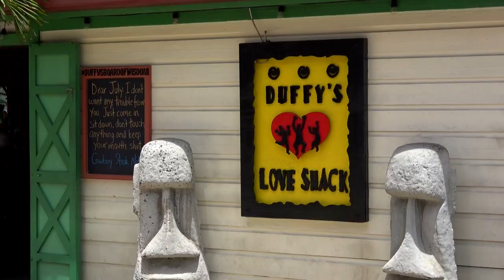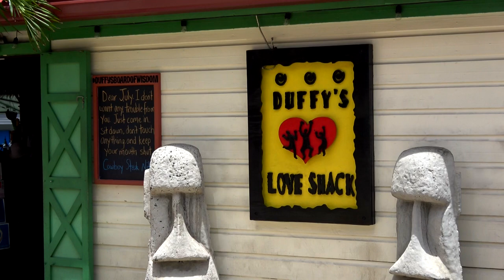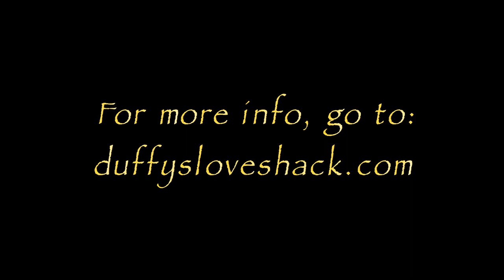Best Mahi Mahi Tacos - Duffy's Love Shack!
This is some of the best food I've ever eaten under a grass roof - Mahi Mahi tacos at Duffy's Love Shack on St. Thomas, USVI!